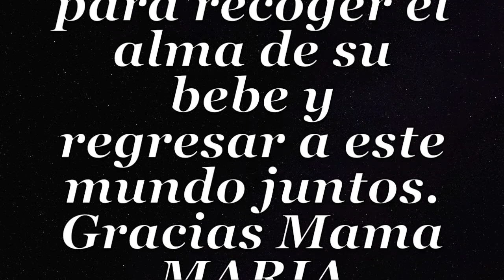“ MAMA CHARITO “ San Juanito NATIVE AMERICAN MUSIC ECUADOR EDUARDO SANDOVAL [ White Eagle ]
NATIVE AMERICAN MUSIC PAN FLUTE  MUSIC  ANDES MUSIC ECUADOR